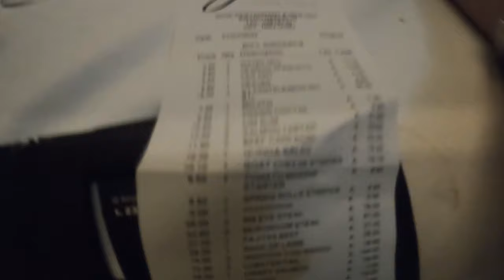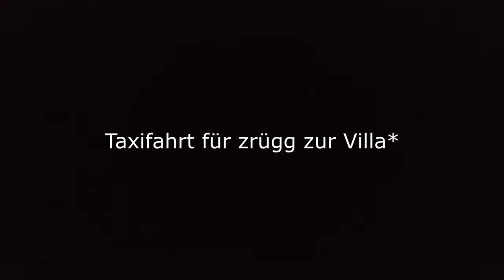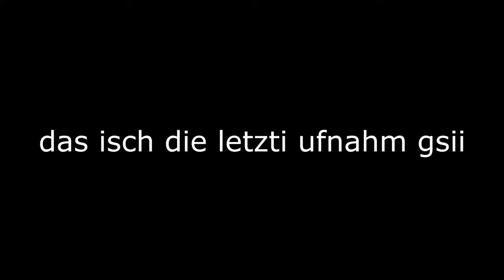Finanziell gseh, kritisch. Gsellschaftlich gseh, inakzeptabel | ERIC2GO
--ÖFFNE MICH--
NOM NOM, tüürs ässe & usgang